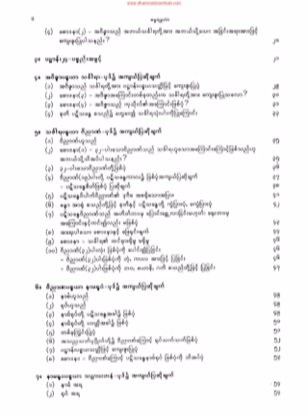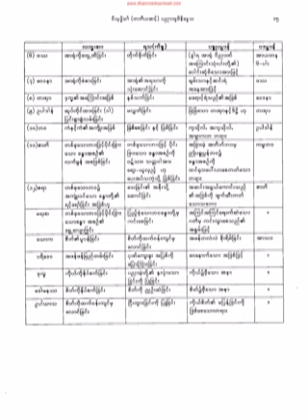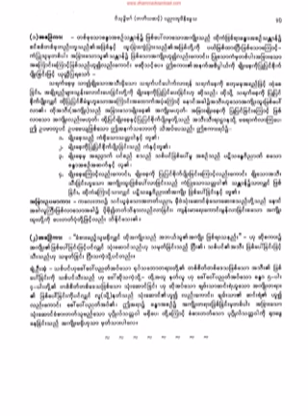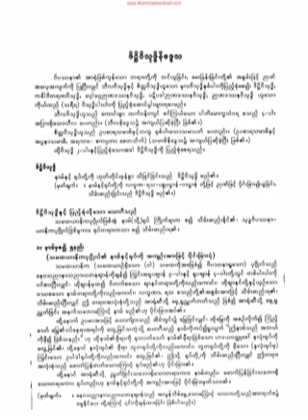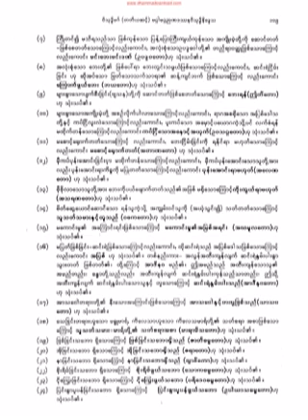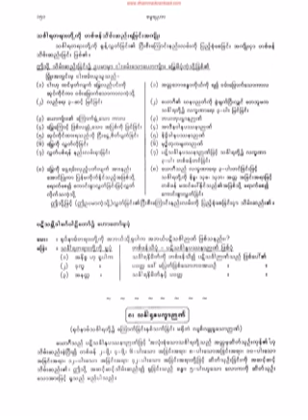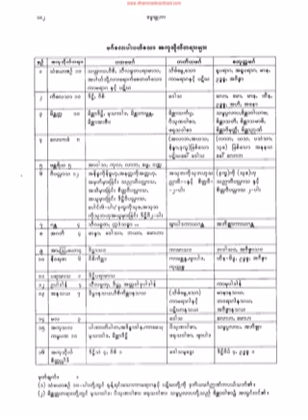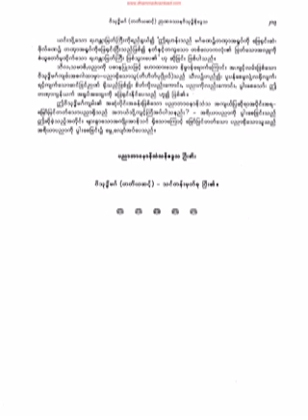၁၃၃၂။ ေဗာဇၩ ၊မဂၢင္ ၊ စ်ာနင္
၁၃၃၂။ ေဗာဇၩ ၊မဂၢင္ ၊ စ်ာနင္ (ပဋိပဒါဉာဏဒႆနဝိသုဒၶိ နိေဒၵသ)